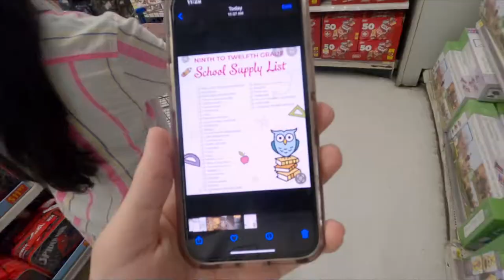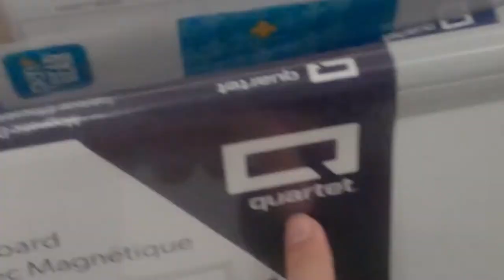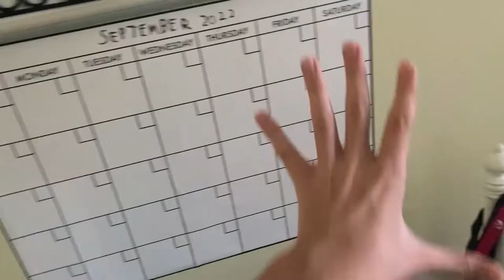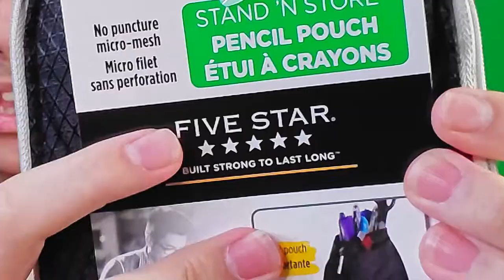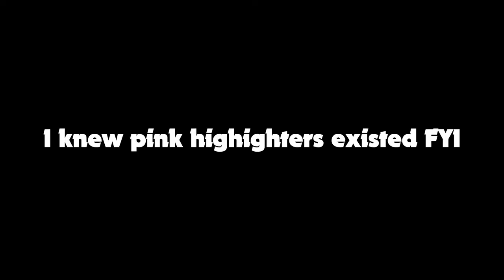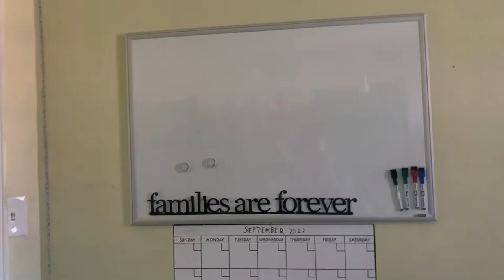My BACK TO SCHOOL HAUL 2022! Vlog #38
It's that time of the year again! These are the items that I got for grade 9 school, I hope you like it.

CHAPTERS:
0:00 Intro
0:28 At Walmart
1:47 The New Carpet
2:06 School Supplies Haul
7:09 Extras
7:39 Outro

The songs I used:
Joakim Karud: Road Trip
Otis Mcdonald: Drive
Jeremy Blake: Sirius Jazz
Jeremy Sherman: Old Time Jazz
Chuki Beats: Lift